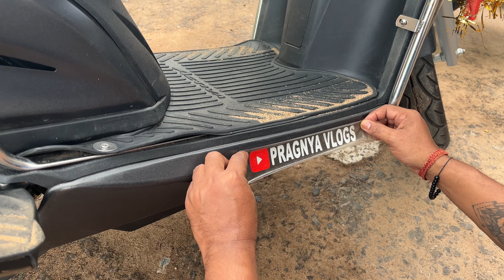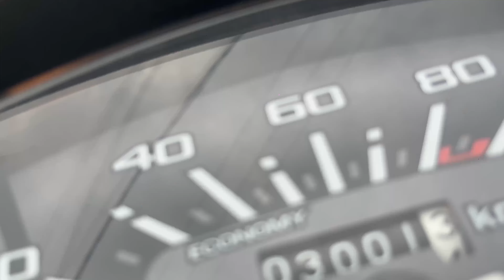New Look My Jaan🛵||Pragnya Vlog